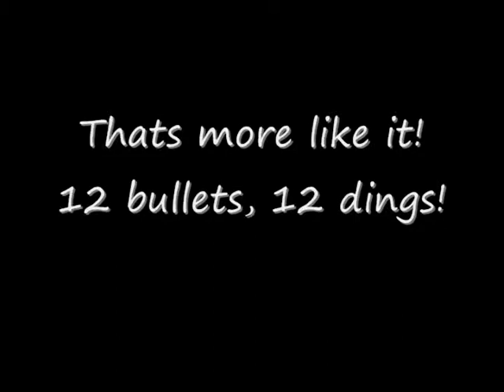I heart shooting steel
I'm not perfect. here is proof.  pistol is my Firestorm DLX 1911 government